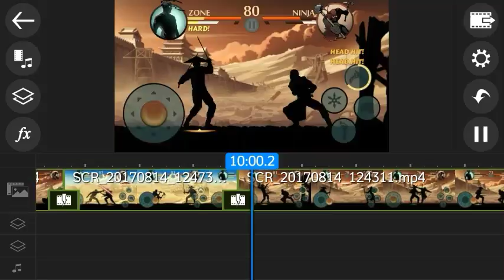Shadow Fight 2: Editing trick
An interesting I'll use :D
Next vid: Troll all ninjas in all survival with Hermit's set
Send me challenge!